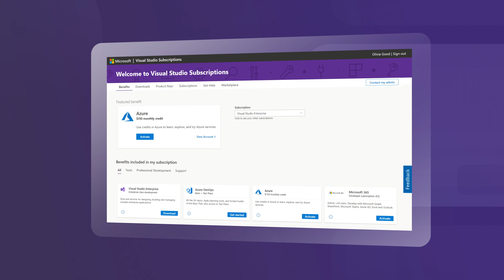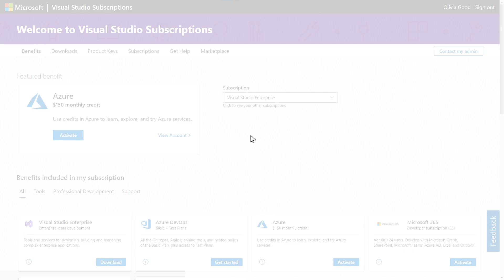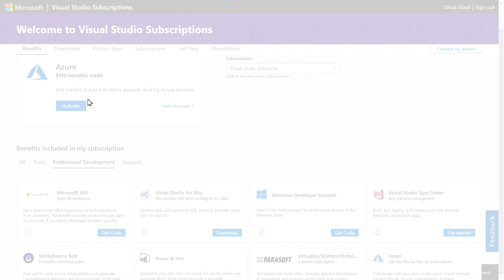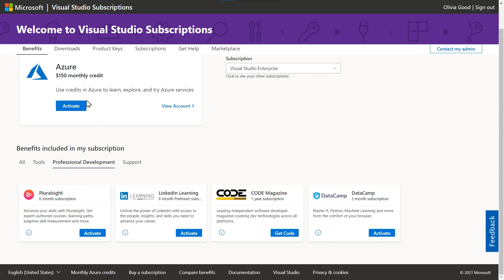Get the most out of Azure with your Visual Studio Subscription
With your Visual Studio subscription, you have a wide range of benefits to help you explore cloud development with Azure. From customized education to developer tools, cloud services, and support, you can find these resources by visiting the subscriber portal at my.visualstudio.com.